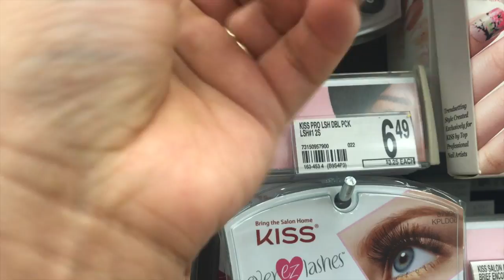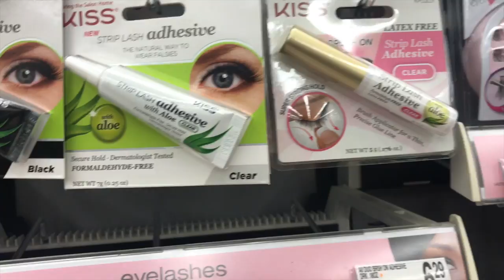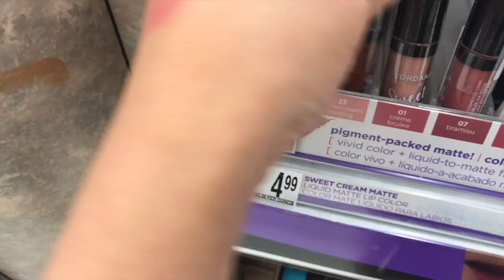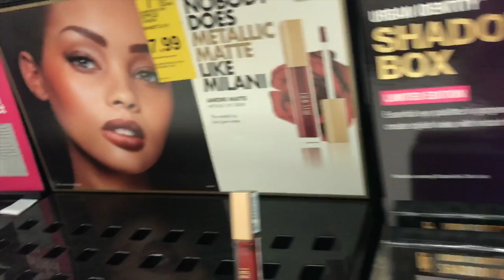VLOG#324 UPSS😱ME DIJIERON LAMBISCONA😂😂SOLO POR FELICITAR A JACKIE!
LES DEJO LINKS DE CANALES RECOMENDADOS
PÁGINA OFICIAL DE FACEBOOK
MARYROU OVIEDO MAKEUP